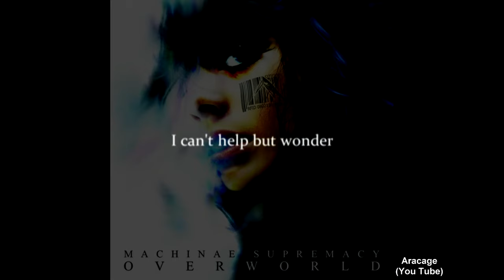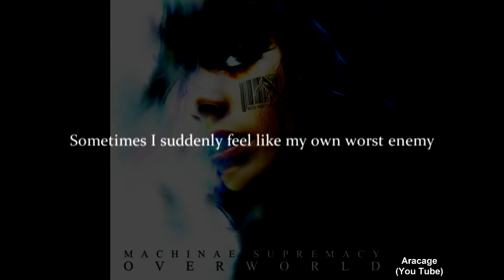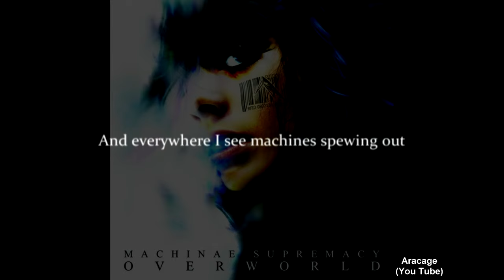Machinae Supermacy - Conveyer + Lyrics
Lyrics:

These endless isles of commercial piles
With millions of items for miles and miles
Sometimes I suddenly feel like my own worst enemy
Somewhere in this place are we all just on display

And everywhere I see machines spewing out
Our violated dreams and,
And finally I cannot breathe
I cry out, but who will hear my screams?

I steer clear of my peers
Stampeding humans are everywhere

Who will hear me?

--Solo--

And everywhere this factory
Just goes on
Into eternity and
I know I've fallen in too deep